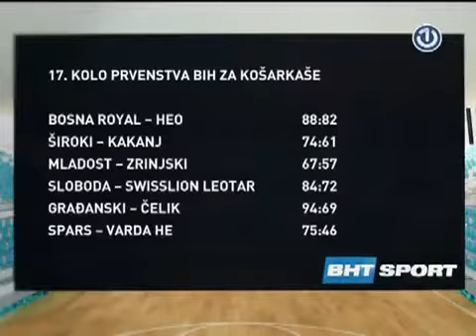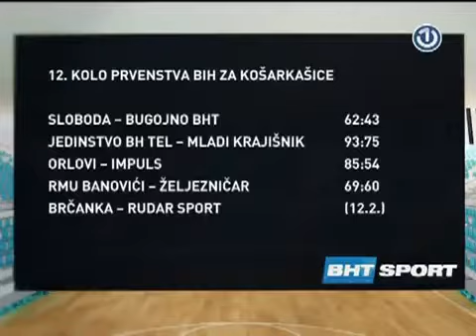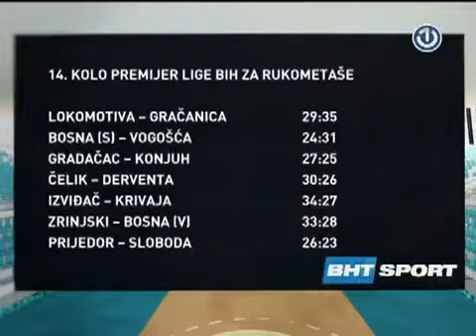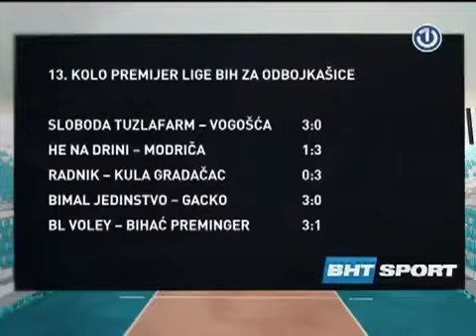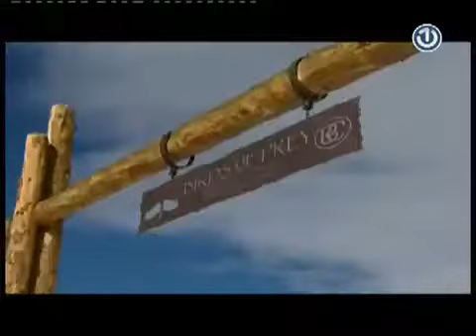BHT sport [08.02.2015.]